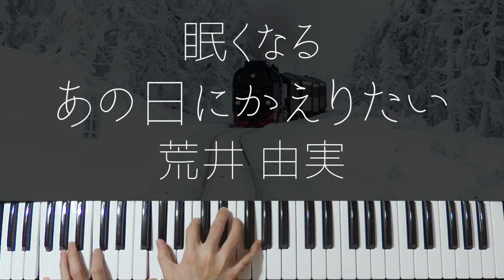Anohini Kaeritai / Yumi Arai -Sleepy Jazz Piano Lullaby-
You’ve got to be tired from work.
I hope that my music will help you to have a good night's sleep.
I will deliver songs of various genres with adult jazz cover arrangements.

Non-REM sleep is important for a good night's sleep.
5 habits to achieve deep non-REM sleep and improve sleep quality
1. Take a bath 90 minutes before going to bed
2. Exercise lightly every day
3. Wake up and bedtime are constant
4. Supper at least 2 hours before going to bed
5. Listen to my piano

松任谷由実(ユーミン) - あの日にかえりたい (Yumi Arai The Concert with old Friends)